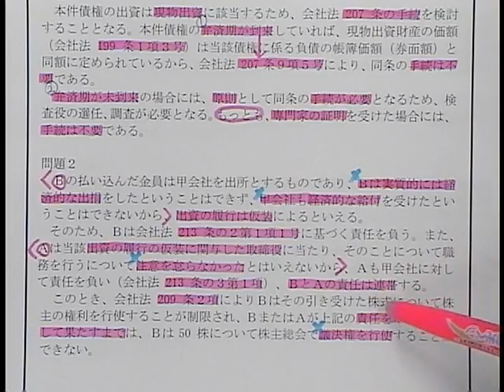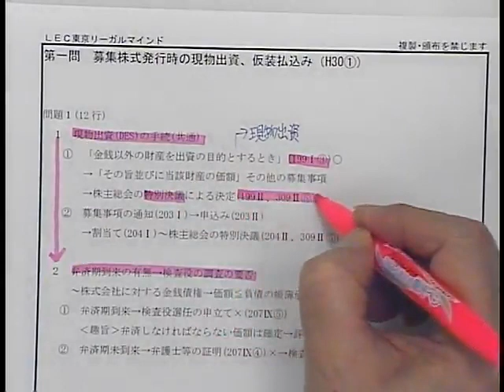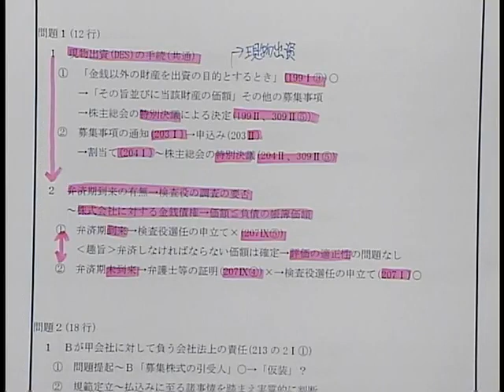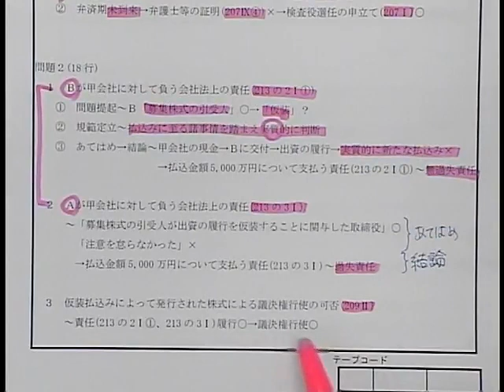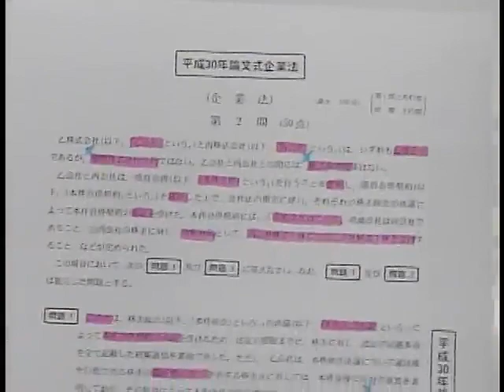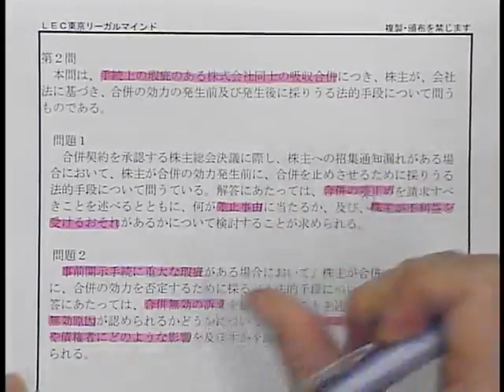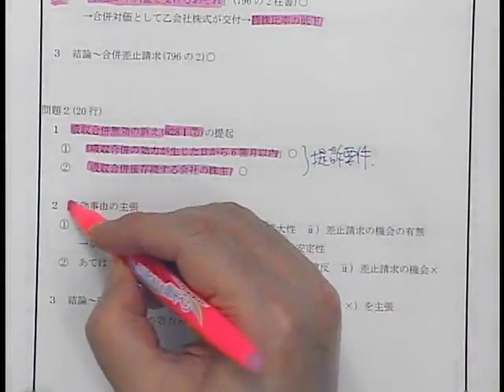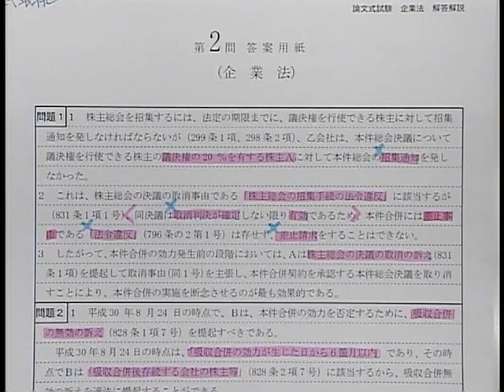【LEC会計士】平成30年(2018年) 論文本試験 出題趣旨の分析と対策 ‹企業法›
2018年11月16日（金）に公開された平成30年論文式試験「出題の趣旨」に対する分析と対策動画です。LEC公認会計士サイトもチェック⇒